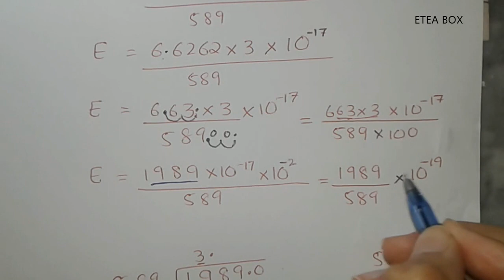Atomic Structure | MCQs | Chemistry || ICA || ETEA BOX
(Note:     Anion & Cathode are Negatively charged,    Cation & Anode are Positively charged.)

The Video is about MCQs' Solution of "Atomic Structure" which are present in ICA Book.

ICA Chemistry "Atomic Structure"
The video is Important for all Competitive Medical Entry Tests.
If you find the video a little speedy then just go to video setting and make it slower.